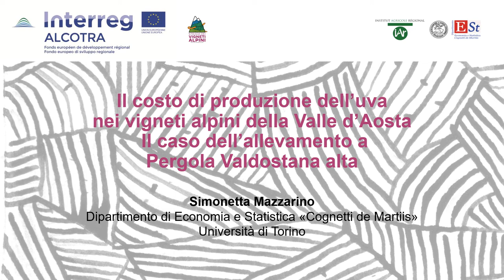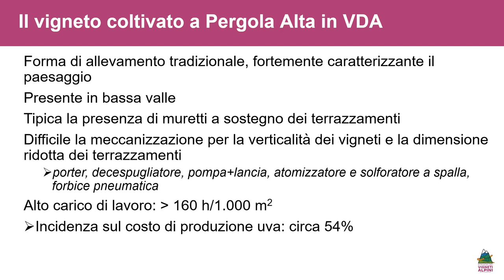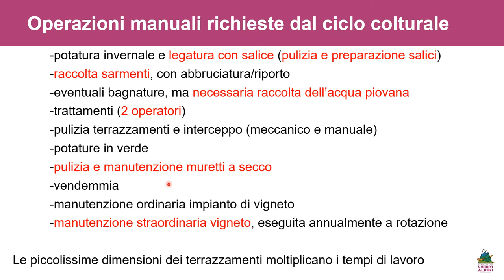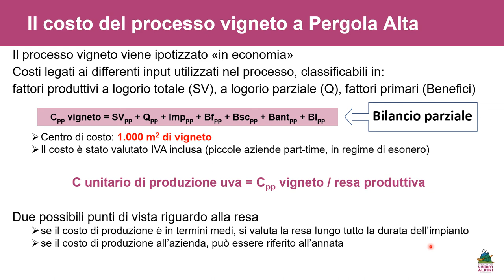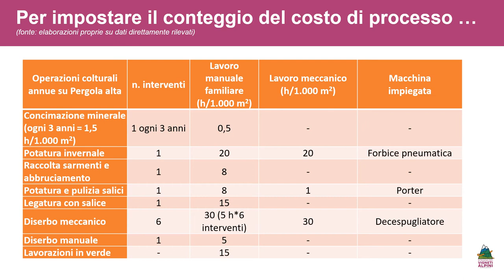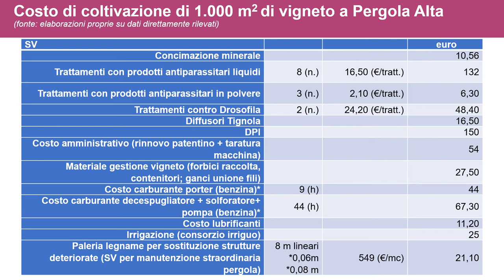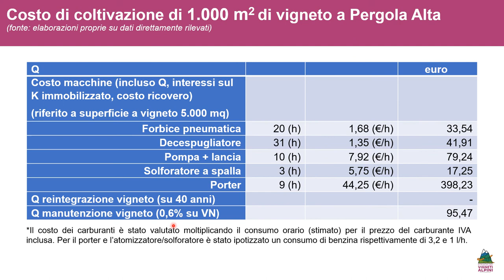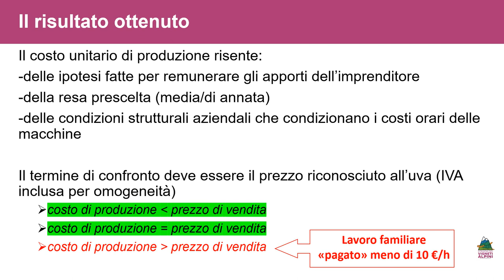Costo di produzione dell'uva in Valle d'Aosta Pergola alta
Quarta videolezione realizzata dall’Institut Agricole Régional e dal Dipartimento di Economia e Statistica "Cognetti de Martiis" dell'Università di Torino per fornire ai viticoltori gli strumenti per il calcolo dei costi di gestione delle loro aziende in autonomia, ad integrazione del Manuale Tecnico-Valutazioni economiche della viticoltura alpina Progetto Interreg ALCOTRA Via​ Strada dei Vigneti Alpini.